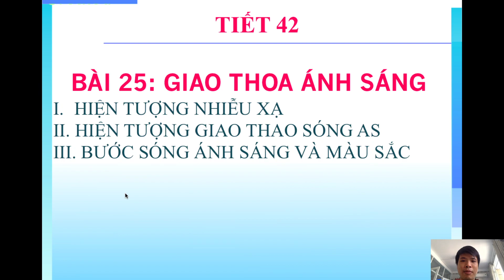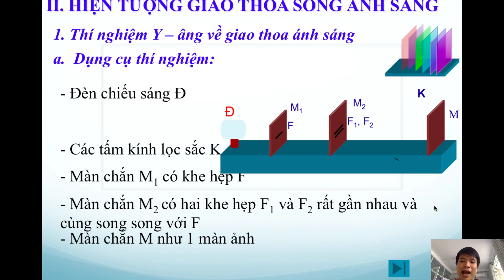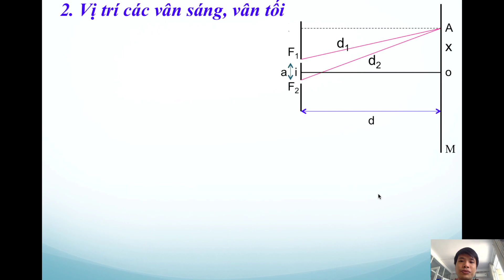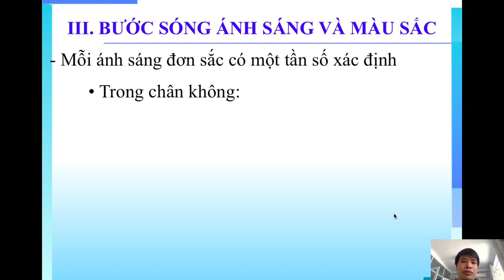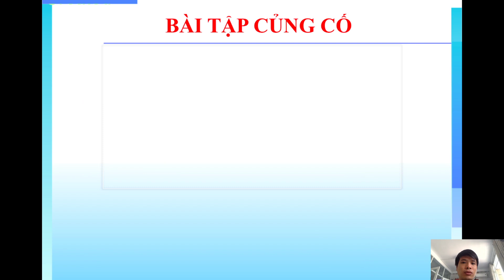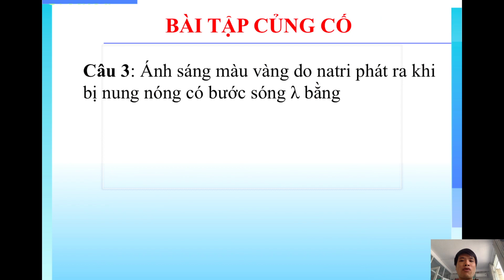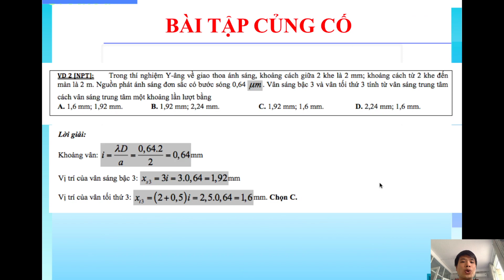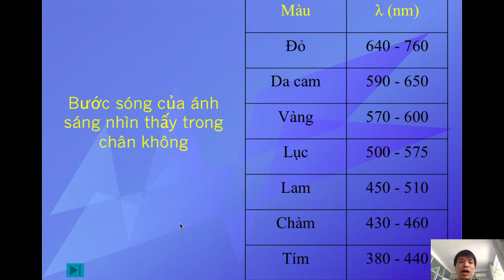C5 LT GIAO THOA AS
▶ Theo dõi thông tin và hình ảnh mới nhất của THẦY NPT tại Fanpage
© Bản quyền thuộc về THẦY NPT
© Copyright by THẦY NPT ☞ Do not Reup